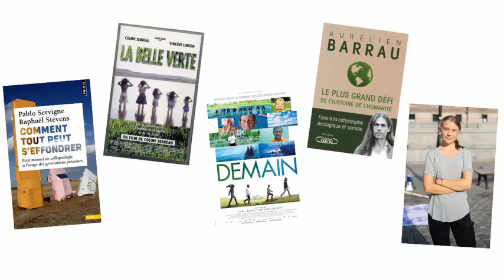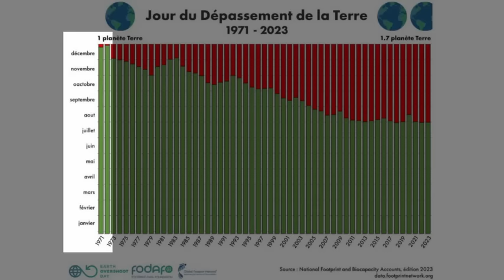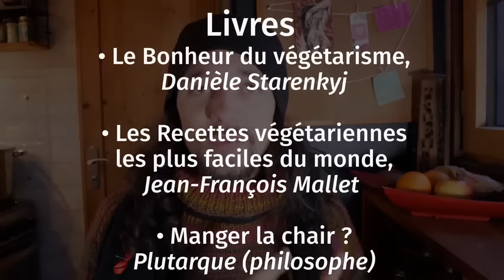Les vœux de bonne année, mis au goût du jour.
00:00 Bonne santé la planète !
02:17 Peut-on compter sur la politique ?
04:05 Le jour du dépassement
05:40 9 bonnes résolutions frugalistes
09:53 Es-tu plutôt sage ou héros · héroïne ?

ME CONTACTER POUR :
12 HEURES POUR RÉALISER CET ÉPISODE
Recherche et documentation : 1 h 15 min
Écriture : 4 h
Tournage : 2 h 15 min
Montage et infographie : 3 h
Mise en ligne : 30 min
MATÉRIEL UTILISÉ
Caméra : Panasonic Lumix G80
Micro : RODE VideoMicro
Éclairage : Le Soleil ☺ et APUTURE Amaran AL M9
Montage : DAVINCI Resolve
Miniature : AFFINITY Photo
Compresseur vidéo : HandBrake